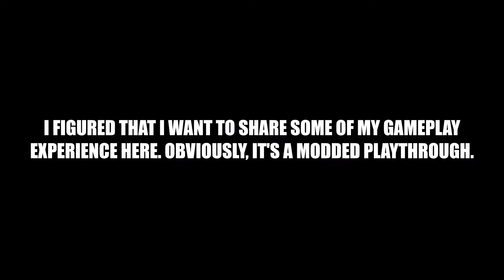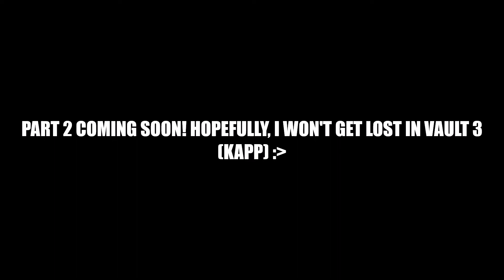New Vegas Stories - Raiding Fiends and Heat Signatures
I personally have been enjoying Fallout: New Vegas lately. I am very new to this. In fact, this is my first Fallout FPS type of game and the second Fallout game in the franchise that I played (first is Fallout: Shelter). I love the game so much, and I want to share some clips of me roaming around the Mojave Wasteland. This will be the first of my New Vegas clips.

P.S. - I love the Maria pistol!